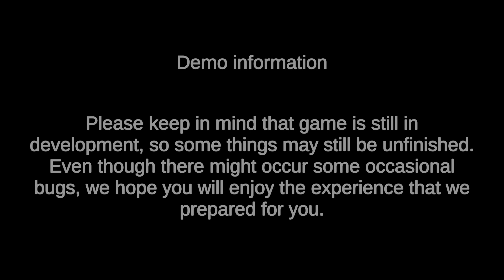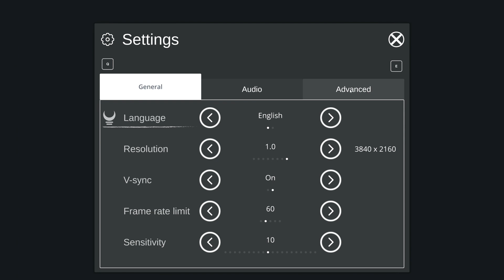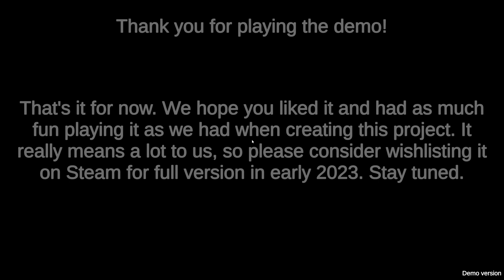Cynthia Hidden in the Moonshadow | Gi Plays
We absolutely loved our time trying out Cynthia! This game has beautiful visuals and a exciting world. This gameplay was from the prerelease demo, but the game is Available Now!